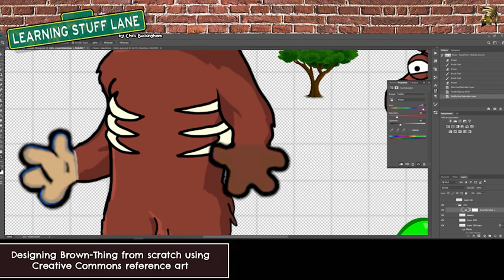Learning Stuff Lane: Design Session - Brown-Thing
Design Session: Brown-Thing

The Superhero team in the Lane has a rogues gallery of naughty bad guys... it's time to design this guy.